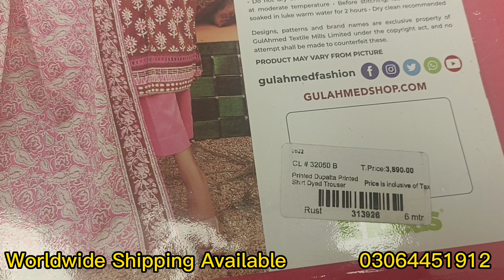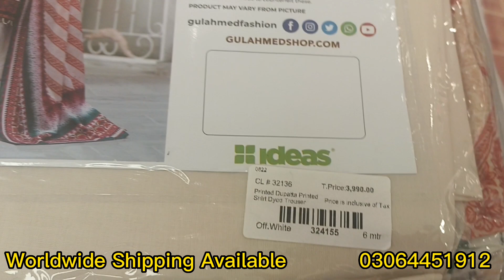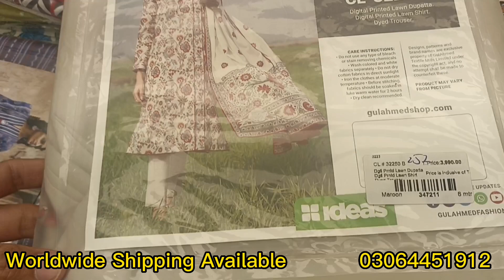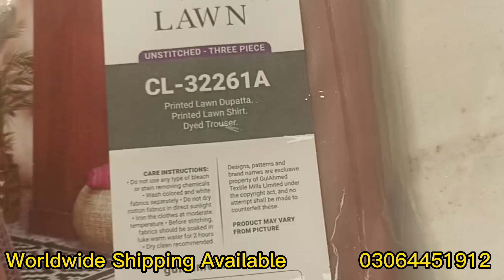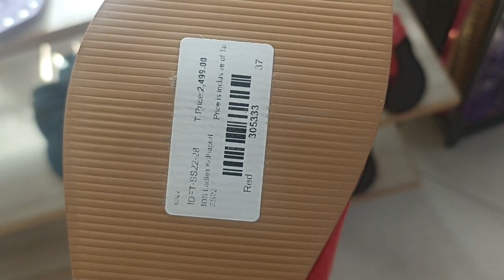Gul Ahmed Pakistan Day Sale 2023 March 10, 2023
Asslam.o.alikum Freindz & my youtube family